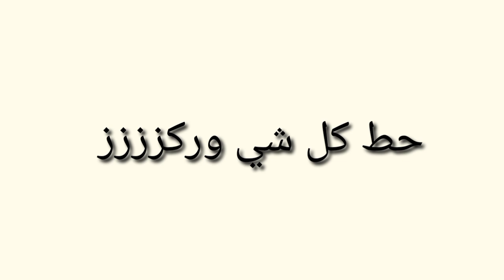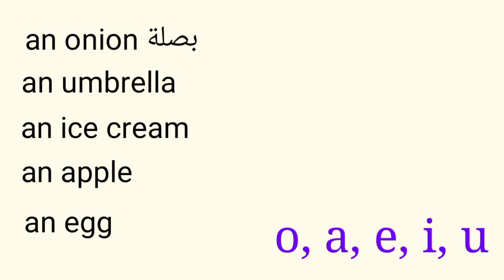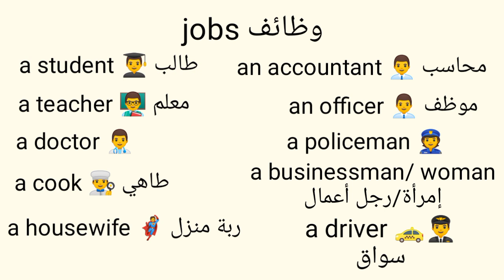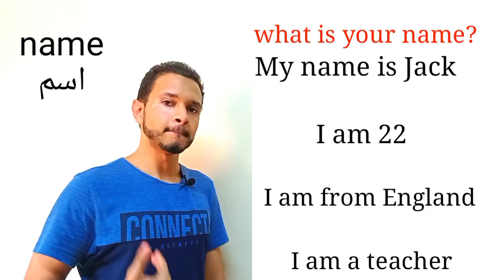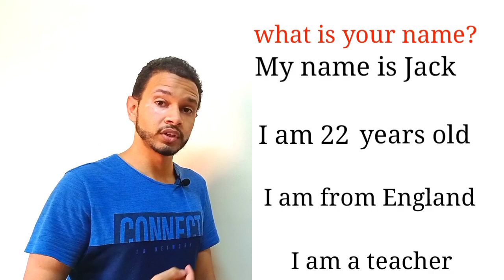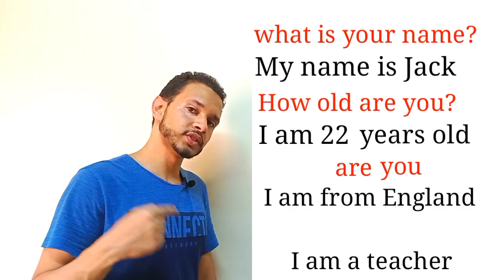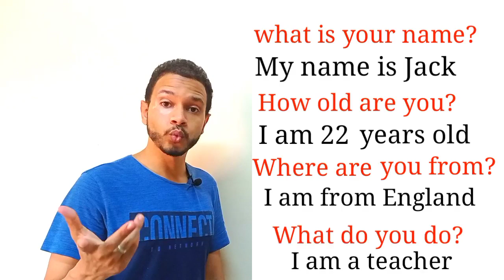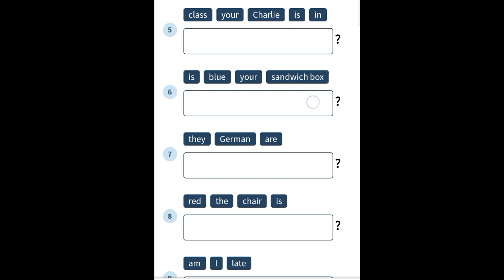.كورس اللغه الانجليزيه الشامل |درس كيفيه عمل السؤال وكلمات بعض الوظائف في اللغه الانجليزيه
ولا تنسوا أننا بعد كل 10 محاضرات ( فيديوهات ) سوف يتم اختيار 10 أشخاص متفاعلين مع الكورس من خلال الاسئله في  التعليقات وحضور جميع الفيديوهات واعطائهم شهاده في اجاده اللغه الانجليزيه وهذه الشهاده سوف تكون دليل علي اتمام عدة محاضرات من كورس اللغه الانجليزيه الشامل .

- Exercise 1
اجوبة قصيرة

- Exercise 2
تكوين سؤال

فيديو الارقام من ١ الى ٢٠

فيديو الارقام من ١ الى ١٠٠

فيديو شرح ال a, an, the